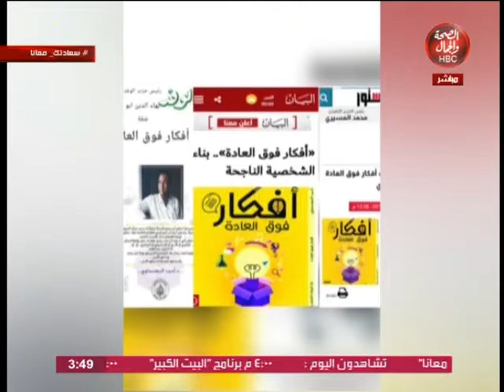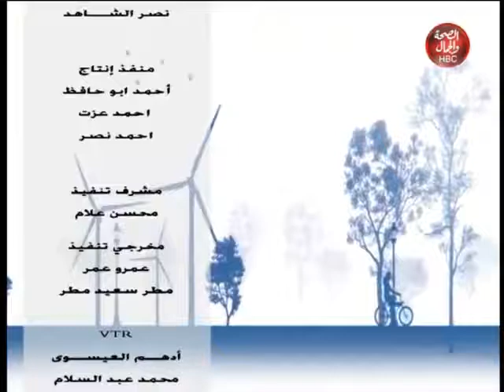سعادتك معانا I لقاء مع مدربة الاشغال اليدوية " ماجدة شرف" 2020